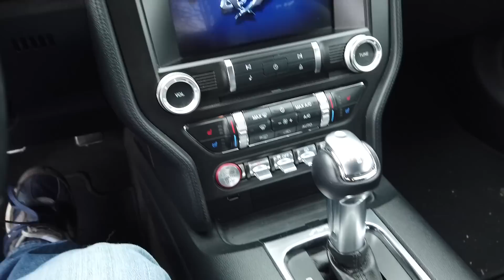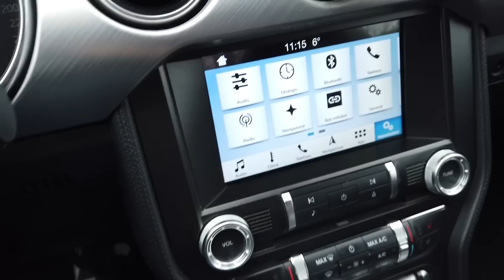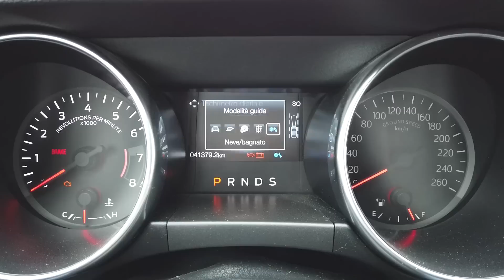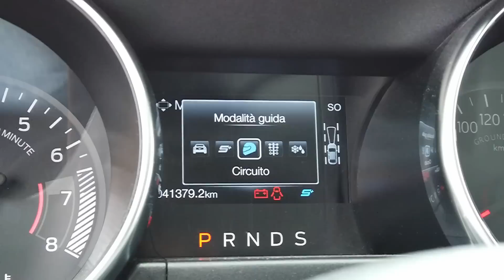Ford Mustang Ecoboost: FLOP o BUON COMPROMESSO? 🤔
- La Ford Mustang dotata di motore Ecoboost 2.3L turbo da 4 cilindri fa storcere gli appassionati, eppure Ford ne vende tante in Europa a causa della tassazione elevata sui motori di grande cilindrata! Questo esemplare è dotata di scarico completo Magnaflow e rimappatura della centralina e quindi mi chiedo.. può essere un buon compromesso rinunciando al 5.0 V8 a causa delle tasse elevate?

Momenti salienti del video:
00:00 Introduzione
01:38 Motore
02:23 Prezzo
03:32 Interni
05:23 Test Drive
06:38 Modalità Sport
08:20 Modalità Sport+
09:50 Modalità Circuito